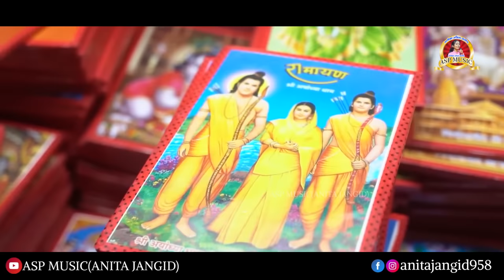राम आएंगे तो अंगना सजाऊंगी | Teena Jangid | Ram Aayenge |Ayodhya Ram Mandir Song 2024 | श्री राम भजन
👉 Follow us on X:   /  @aspmusicanitajangid

Song : Ram Aayenge

Singer : Teena Jangid

Director ; Ramesh Gehlot

Editor : Davendra Kumar

Thanks TO: Asp Music

Copyright ; ASP MUSIC

ram lala ham aaenge mandir vahin banaenge dj song,
ayodhya mein shri ram ka mandir banaenge full song,
aarambh hai prachand full song ram mandir,
ram lala ham aaenge ma